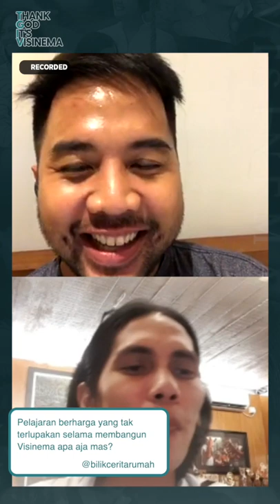Di Balik Dapur Visinema | Angga Dwimas Sasongko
Angga Dwimas Sasongko membeberkan beberapa resep rahasia Visinema. Salah satunya, "Sebesar atau sekecil apapun projectnya, value ngerjain harus sama. Ada duitnya atau nggak, kerjain dengan hati yang sama."

Thank God It's Visinema (TGIV) adalah program dari Visinema Community, berkolaborasi dengan orang-orang dan organisasi dari berbagai bidang untuk membagikan informasi dan pengetahuan kepada para penikmat Visinema Pictures.